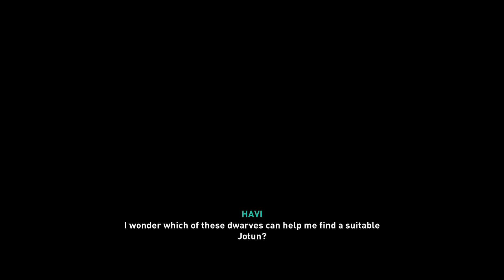Assassin´s Creed: Valhalla:Dawn Of Ragnarok:Video 42: Love Conquers: Vaskr and Svass: Xbox Series x.